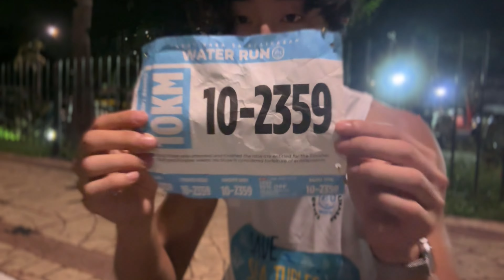𝐊𝐨𝐫𝐞𝐚𝐧 runs First 𝟏𝟎𝐤 in Manila🏃🏻‍➡️🥇 | Marathon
My First '10KM' Marathon

I realize once again why running is one of my favorite hobbies today. Difficult sections, changing courses, and obstacles stand in the way of getting to the end. Of course enduring them and finishing them is not easy as well. But it seems similar to how life goes. However, accomplishment and pride, I get after completing the course, feels more valuable than ever.

📀Music 📀
Love Drunk by LiQWYD  ￼ / liqwyd

🎵 Track Info:

Title: Love Drunk by LiQWYD

🎧 Available on:

YouTube:   ￼ • LiQWYD - Love Drunk [O...
SoundCloud:  ￼ / love-drunk
YouTube Music:   ￼ • LiQWYD - Love Drunk [O...